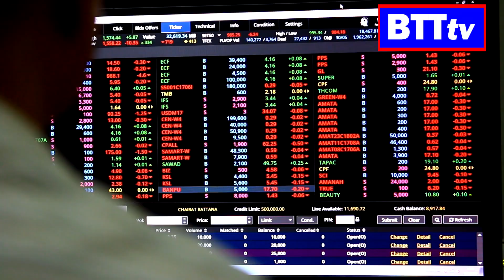🔴 Richard Frazier's Rough Week 7: What Happened? | Handicap Hustle NFL Betting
In this week's Handicap Hustle, host James Breslo sits down with renowned Las Vegas NFL betting handicapper Richard Frazier to break down an unexpected twist—Week 7’s brutal losses. With his picks—the Saints, Panthers, and 49ers—all missing the mark, Richard’s record took a hit as he went 0-for-3. Despite this rough week, Richard’s win rate stands at a solid 53%, and his lifetime average of 64% gives viewers plenty of reason to look forward to his bounce-back picks for Week 8. Get ready for some expert analysis and betting insights that could turn it all around!

💥"Handicap Hustle" is a CrossCheck Media production, executive produced by Todd M. Schoenberger, and distributed by Biz Talk Today TV (BTT)